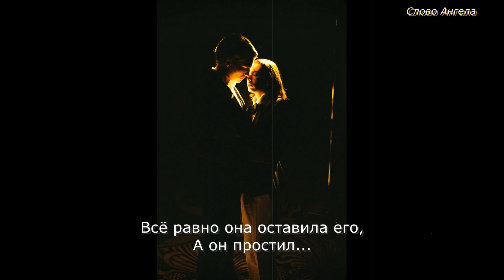ЛЮБИМЫЕ ПЕСНИ СТРАНЫ 🕊💖 "Для неё..." - Зара // COVER by Alisa Aliskerova & Дмитрий Григорьев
"Для неё..."
Слова: Регина Лисиц
Кавер-версия

Исполнение:
- Alisa Aliskerova

Текст:

В зелени полей гуляла девушка-весна,
И обрывала на ромашках лепестки.
Грезила над ней, она была ему нужна -
Её глаза и золотые завитки.

Припев:
Для неё он навсегда покинул дом!
Для неё он всё на свете позабыл!
Всё равно она не думала о нём,
А он любил...

Для неё закаты все до одного -
Все, что были он любимой раздарил.
Всё равно она оставила его,
А он простил...

Вечность или год ему подарит тишина,
В которой двое друг от друга далеки.
Верит он и ждёт, вернётся девушка-весна;
Весёлый смех и золотые завитки.

Припев:
А он любил...

А он простил...

А он любил...

А он простил...